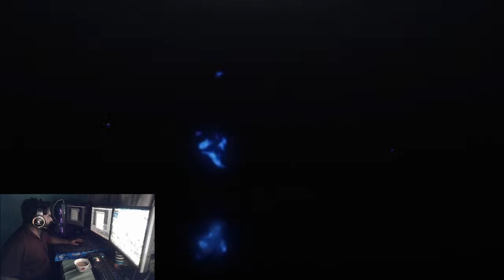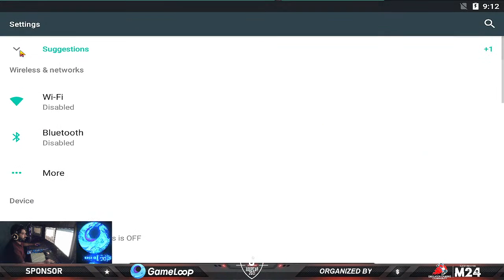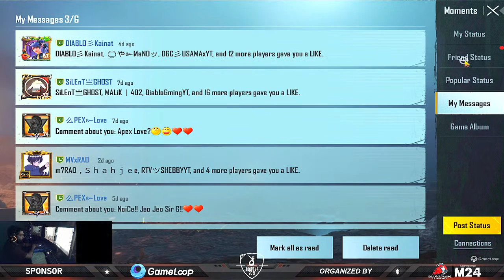Gameloop Loop Cup Big Tournamnet Pubg Mobile l ​Diablo GAMING | RP GIVEAWAY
About LoopCup :

We noticed that the Gaming world is really making good progress in terms of activity and business, but there are many potential gamers in PUBG Mobile who play on Emulator but are not allowed to play most of the PUBG Mobile tournaments and because of that they have not been recognized at the state, national and international level. Keeping that in mind, we are proud to announce the LoopCup Championship! An Epic Tournament Especially for Emulator Players. Wherein gamers from different countries can articulate their skills.

About Organizers:

Emulator Gaming Community :

Emulator Gaming Community  is the Largest Community of Emulator Players. EGC is the Official Partner Community of GameLoop and LDPlayer, which are the top Emulators to play your favorite Android games on PC. EGC is made of Thousands of Professional Gamers from all over the World.

M24 Esports :

M24 Esports is an Emulator Clan of PUBG Mobile and an Esports Organization committed to empowering individuals through a supportive team environment, based in Pakistan. M24 Esports is a Dominant Force in the Most Widespread Mobile Game Ever Created; PUBG Mobile.